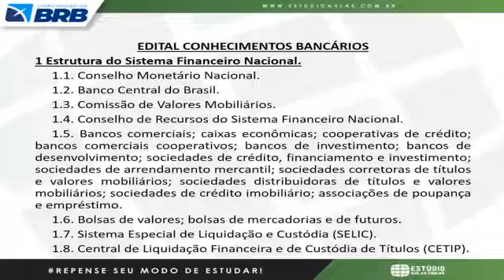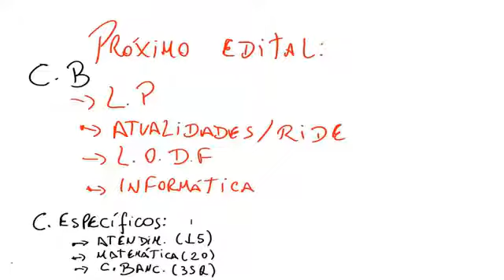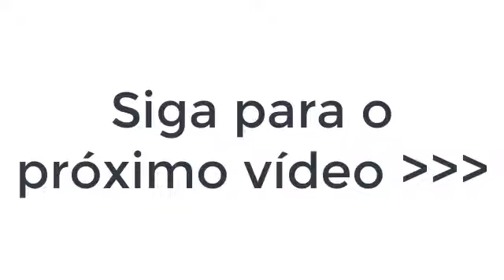Matérias que poderão cair no edital BRB 2019 e como estudá-las (o que pode cair no BRB 2019 - 4/5)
Você quer saber o que tem mais chances de cair no BRB 2019? Quer saber quais matérias novas provavelmente vão ser cobradas quando sair o edital? Então fica ligado nesta aula.

PROGRAMA SECRETO BALDER

Se você quiser receber dicas de concursos públicos no seu inbox do facebook, PDF's grátis, materiais e notícias, clique no link que segue e participe do PROGRAMA SECRETO BALDER e COMECE...

► Fale com nossos consultores pelo WhatsApp Estúdio Aulas:
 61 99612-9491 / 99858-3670